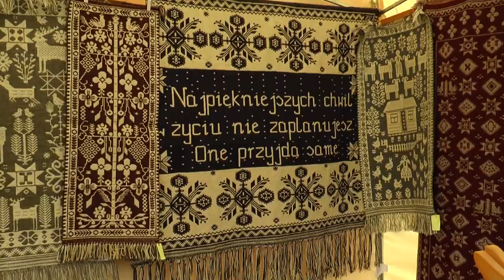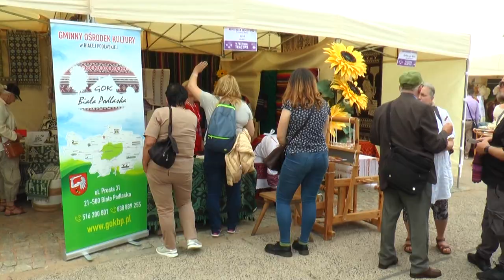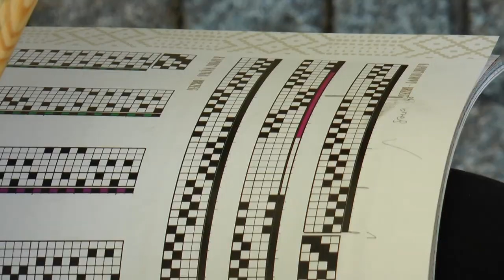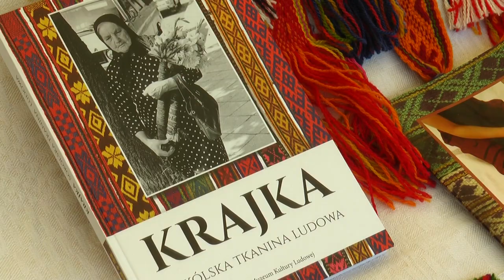V Festiwal Tkactwa – Podlaskie Sploty. Piknik Tkacki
Piknik tkacki organizowany w ramach V Festiwalu Tkactwa – Podlaskie Sploty to jedyne takie wydarzenie, podczas którego można było zobaczyć w jednym miejscu wiele technik tkackich. Przy ustawionych w przestrzeni białostockiego Pałacu Branickich ponad 40 krosnach, można było nie tylko porozmawiać z twórcami, znawcami tradycji, obejrzeć tkaniny i warsztaty tkackie, ale także spróbować swoich sił w tkaniu. Przy krosnach zasiadły uznane mistrzynie tkactwa, które zaprezentowały jak się tka tkaninę dwuosnowową, radziuszkę, perebory, kilimy i chodniki. Piknikowi towarzyszyły działania animacyjne, kiermasz tkanin i wyrobów rękodzielniczych inspirowanych tkactwem. Na stoiskach sprzedawców można było kupić akcesoria tkackie i tkane na krosnach chusty do noszenia dzieci, chodniki, ozdoby z makramy czy wyroby z filcu. Czas umiliły: grupa wokalna ZPiT Kurpie Zielone oraz Kapela Batareja.

Projekt „Podlaskie sploty – V Festiwal Tkactwa” dofinansowany jest ze środków Ministra Kultury i Dziedzictwa Narodowego, pochodzących z Funduszu Promocji Kultury.